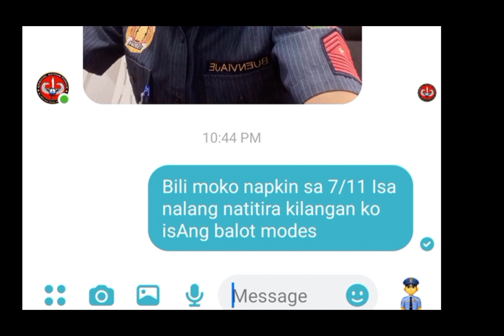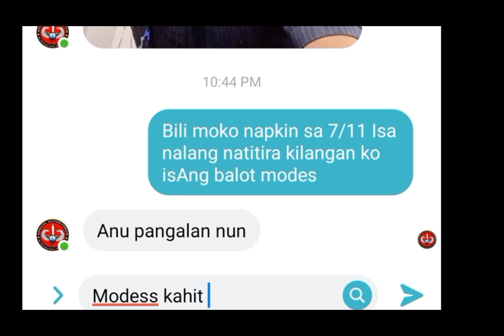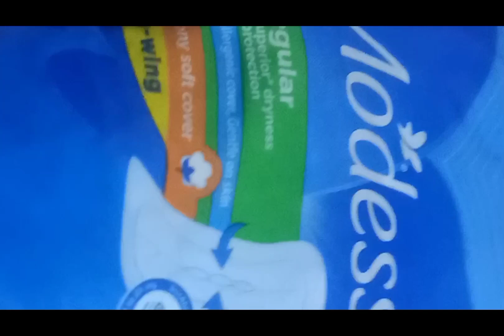INA NYO NA PASAWAY PINABILI SI HUBBY NG SANITARY NAPKIN SA 7/11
Naka duty si hubby at challenge ko cya na ibili ako Ng modess sa 7/11 at take note naka duty po cya at pag uwi nya bibilihan nyako Ng napkin sa store Ng naka uniform dito ko kslalaman kung gagawin nya